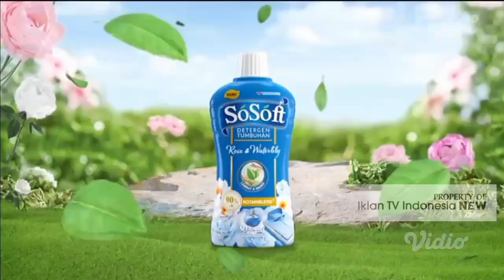TVC Iklan SoSoft Deterjen Tumbuhan BotaniBlend ft. Nana Mirdad (Agustus 2024) | ANTV HD